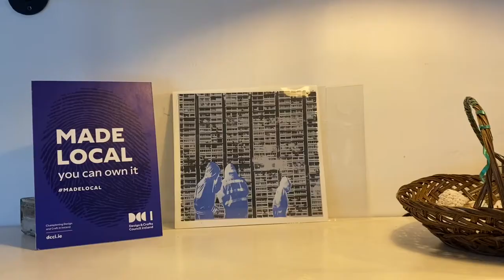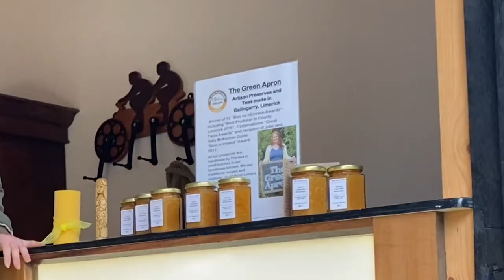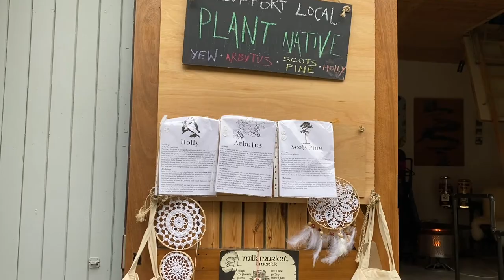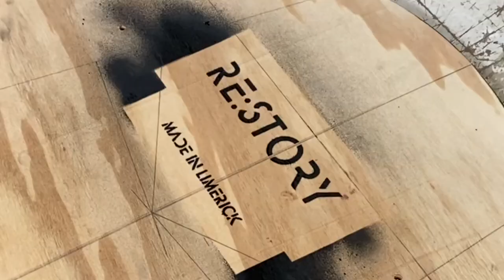Re: Story // Fionán Coughlan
Fionán Coughlan spoke to me about his new shop Re:Story.

The store, situated in Limericks Milk Market sells crafts made by local artists as well as Fionán himself!